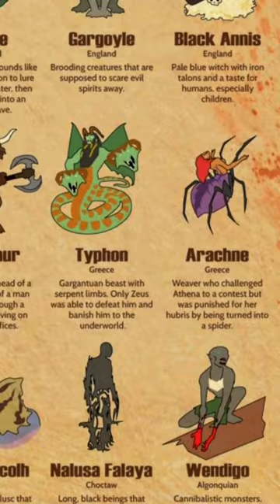Mythical Monster - Kelpie